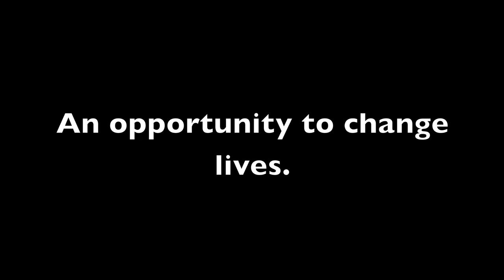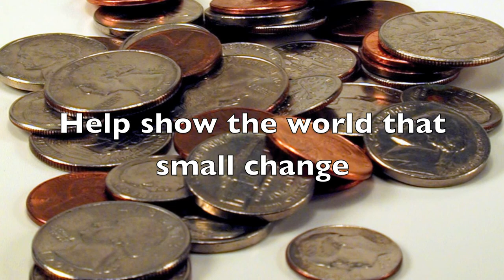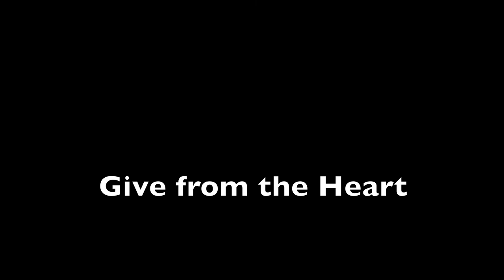Give from the Heart